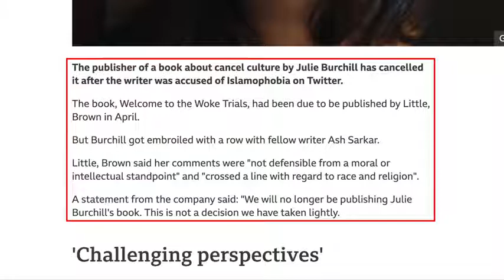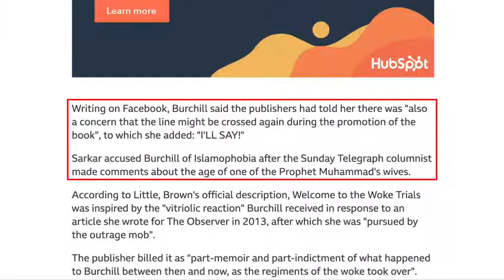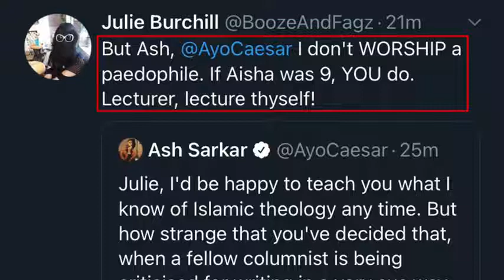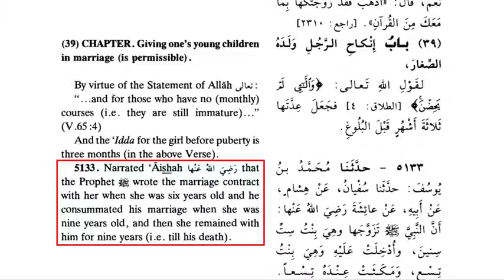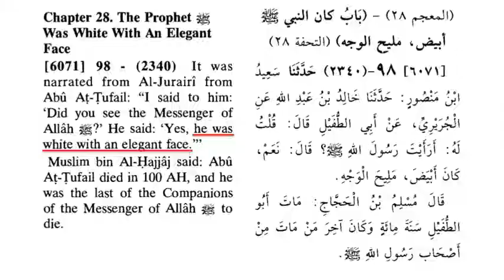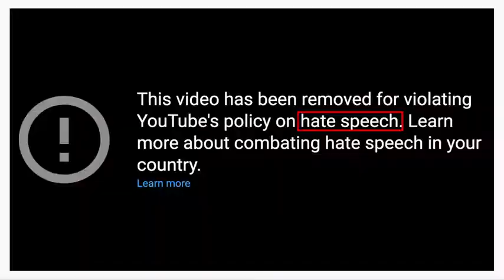Feminist’s Book on Cancel Culture Gets Canceled by Muhammad Julie Burchill vs Ash Sarkar | David W.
Feminist’s Book on Cancel Culture Gets Canceled by Muhammad Julie Burchill vs  Ash Sarkar